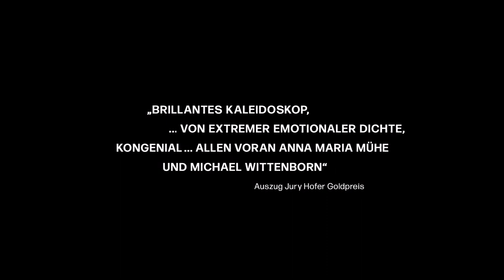DIE GESCHICHTE EINER FAMILIE | Offizieller Trailer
Jahrelang hat sich Chrissi (Anna Maria Mühe) im Ausland bewiesen, dass sie als Stuntfahrerin Autos beherrscht. Als sie eines Tages in das Dorf ihrer Kindheit, zu ihrem Vater, zurückmuss, wird sie von den Erinnerungen an ihre Familie eingeholt. Und auch Werner (Michael Wittenborn) ist bis heute gefangen in seinem Schmerz und unfähig, für Chrissi da zu sein. Als schließlich ihre Mutter auftaucht, steht die Beziehung zwischen Tochter und Vater vor der Zerreißprobe...

DIE GESCHICHTE EINER FAMILIE, das Regiedebut von Karsten Dahlem (Autor von „Freier Fall“) - ab 15. Juni 2023 im Kino!